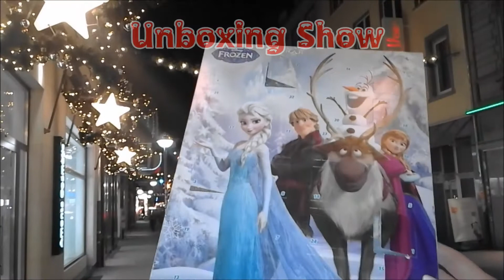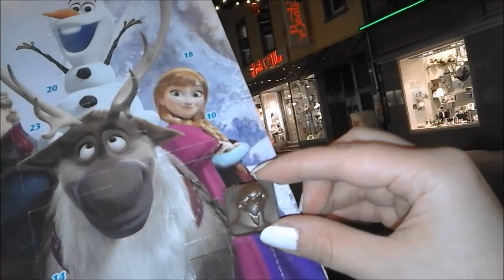Unboxing 2015 Advent Calendar FROZEN, MLP / アナと雪の女王 / Холодное сердце -Day 4/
Happy Day 4 :)))